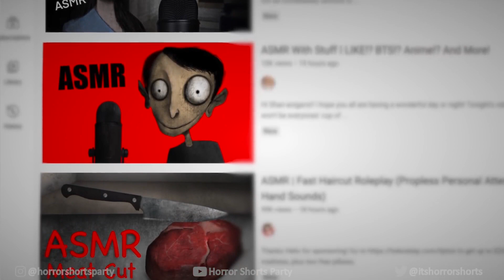CHECK OUT MY NARRATION IN "3 TRUE ASMR MUKBANG HORROR STORIES ANIMATED " (FULL VID IN DESCRIPTION)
If you haven't already be sure to check out my portfolio to see more of my work